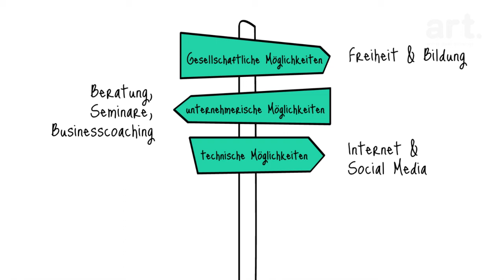Die Geschichte der Unternehmensberatung - ein AHA!Video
Beratung begann vor langer Zeit. Das heißt: vor sehr langer Zeit. Bereits 510 v. Chr. wurde der Athener Kleisthenes vom Orakel in Delphi beraten, bevor er sich für die Neuerung namens "Demokratie" erfolgreich einsetzte...

Dieses AHA!Video erzählt die Geschichte der Unternehmensberatung vom Orakel bis in die heutige Zeit, in der wir vor ganz neuen gesellschaftlichen, unternehmerischen und technischen Möglichkeiten stehen. Und wie wir diese erfolgreich nutzen können!